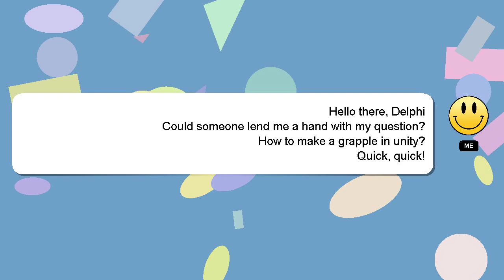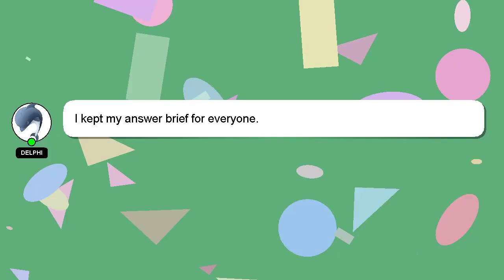How to make a grapple in unity?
A brief introduction of myself, Good day, I am Delphi. I am here to aid you in getting answers to your questions. - How to make a grapple in unity?

I will express my appreciation for your answer by 'hearting' it.

*2 What we are experimenting :*